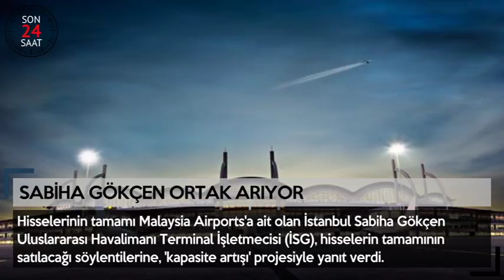Gurbetçinin Tüm Birikimini Zimmetine Geçirdi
Gurbetçinin bankadaki tüm birikimini zimmetine geçirdi... Merkez Bankası 3.6 milyar doları böyle satacak... Sabiha Gökçen ortak arıyor... Toplu taşımaya binenler, dikkat! Dev şirketin iflasını istedi... Son 24 saatte ekonomi dünyasında neler oldu?